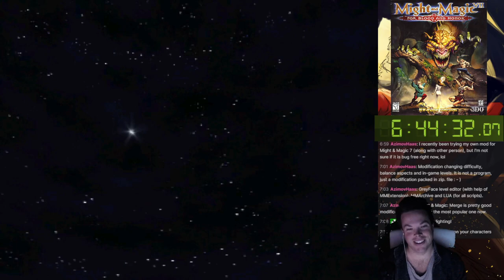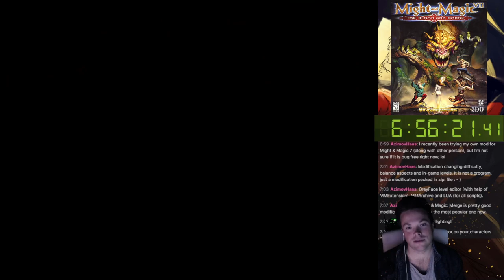Might and Magic 7 - any% Glitchless - Attempt 1 (No Hireling, Casual Attempt)